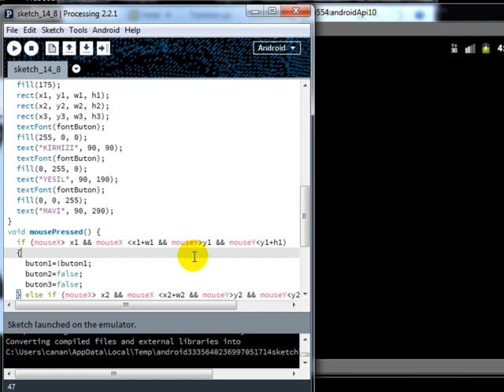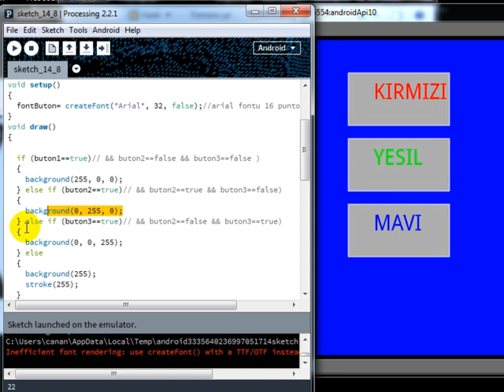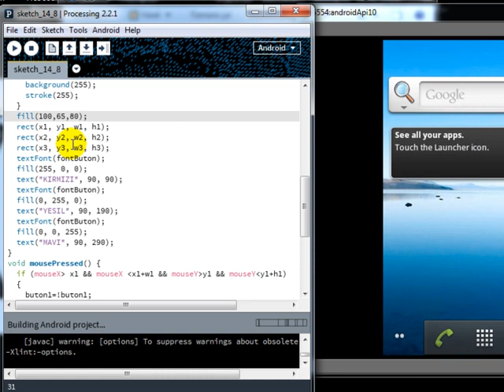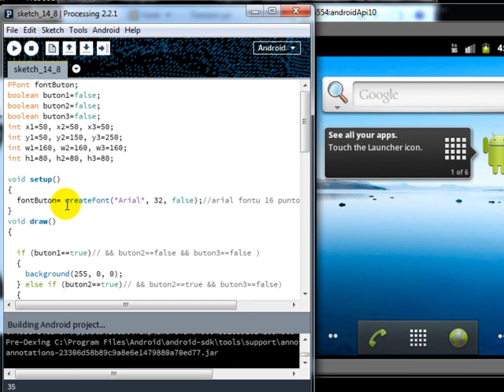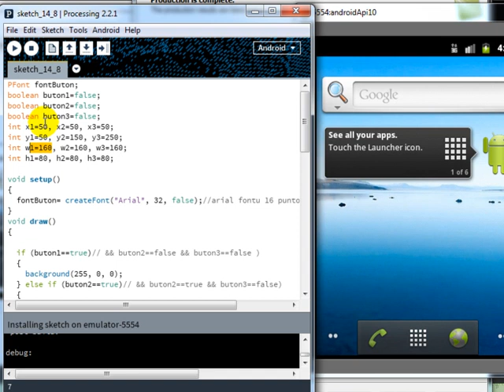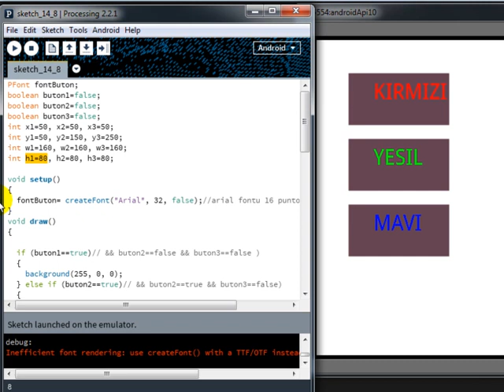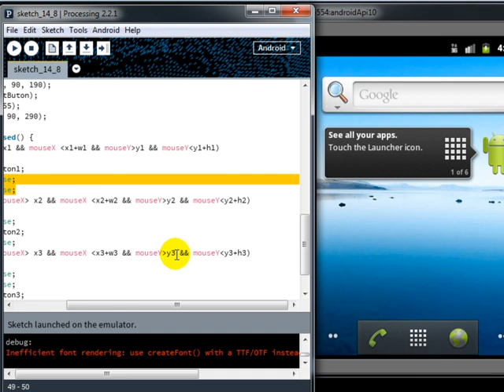PROJELER iLE ARDUINO kod14.8_480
Buton Kontrolü Eğitim Videosu

Kodlab Yayınlarının çok satan kitabı Projeler ile Arduino için tıklayın!